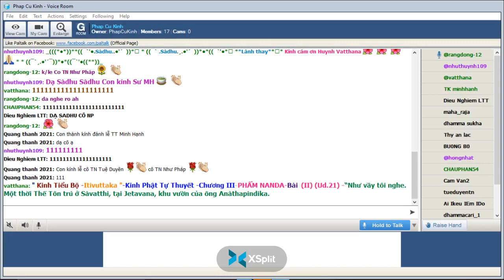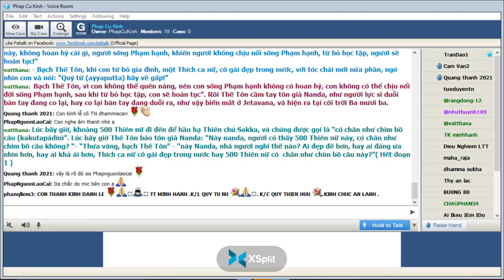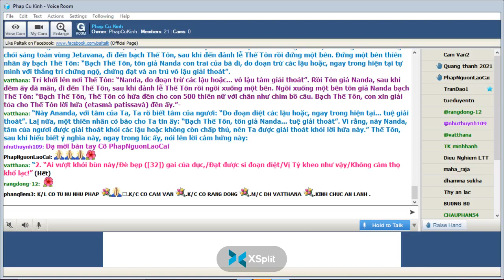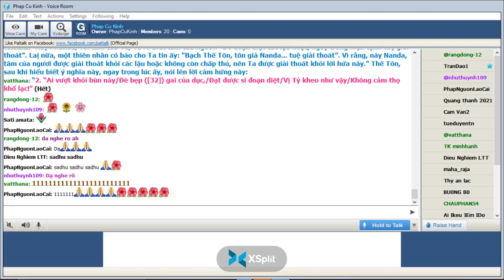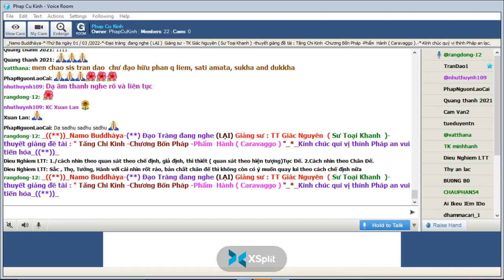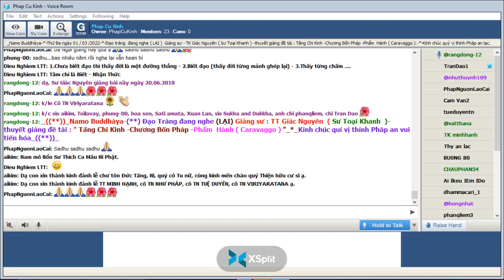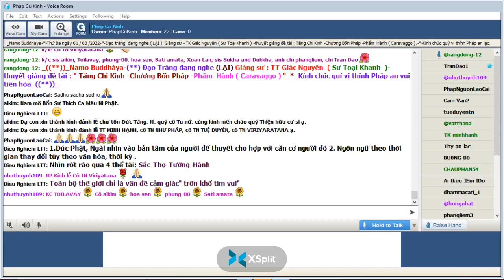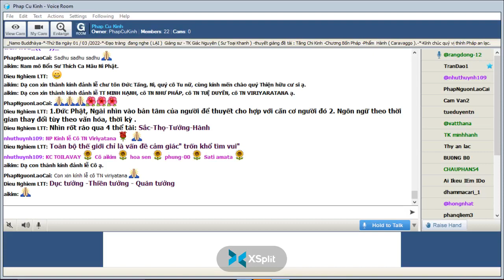01-03-2022_Room PhapCuKinhChuyenDDe.TT Pháp Tân giảng Kinh Tiểu Bộ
PhapCuKinhChuyenDDe Thứ Ba Mar 01-2022.TT Pháp Tân - thuyết giảng đề tài : "Kinh Tiểu Bộ - ( Itivuttaka )-Kinh Phật Tự Thuyết --Chương II-PHẨM MUCALINDA-